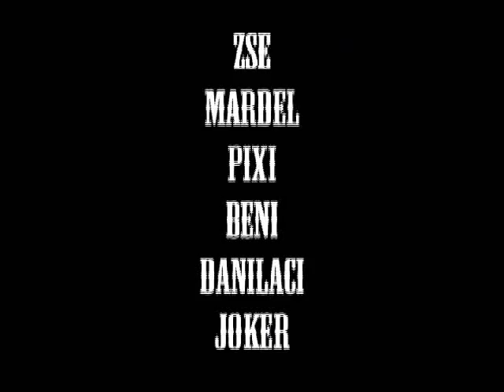CODE - box edit...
boxedit